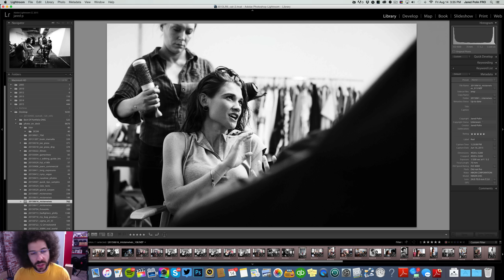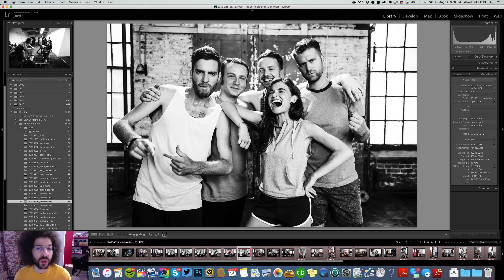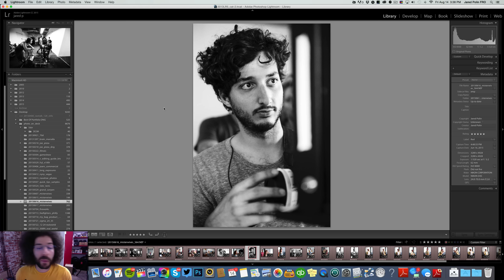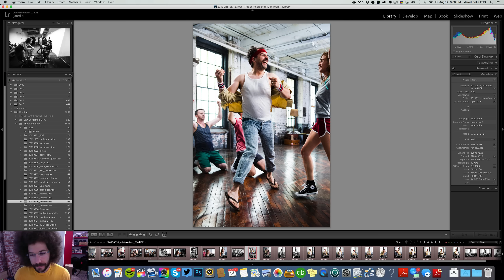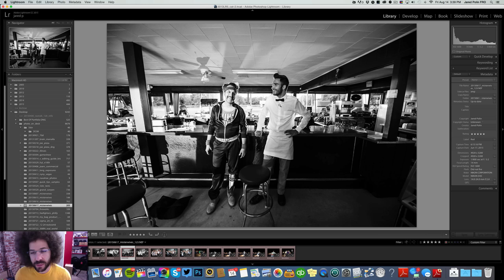Now this is what BTS looks like: Photos of the "MisterWives"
A few months back I had the chance to be in an actual music video.  The band is MisterWives and lucky for me they were shooting the video in the Philadelphia area.  Friends that shoot my high end video productions were in charge of creating the story as well as shooting the full music video.

They asked if I would like to play the "angry" dance coach while they asked Todd who was in their first music video is he would like to play the washed up dance coach.  I figured since I was going to be on set hanging around for hours at a time I might as well bring my camera along to capture BTS candid photos.

The band had no issue with me capturing photos of them and just went about their day as I took candid images.  The only thing I wish could have been different is that someone could have been shooting photos of me while I was "acting".

If you would like to see the FULL RES exported videos you can click here to go to the Flickr gallery.  Remember, if you use any of these images please be sure to link back to my page FroKnowsPhoto.com.

I am sure some people will wonder why am I uploading full res images without watermarks, the answer is simple.  I want my images to be seen.  I want them to be seen full res and at their best quality.  I am not looking to sell these images and even if I were, posting them would not hurt the ability to sell them at a later date.

It was a blast being in the video and spending a few days with the band taking their photo.  Check out their latest music video below.